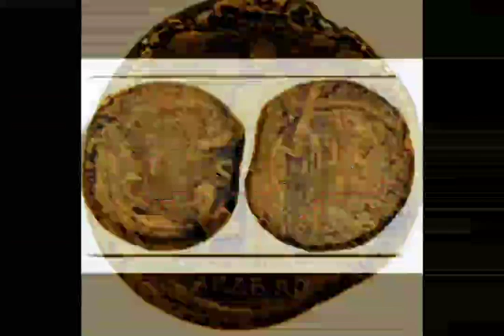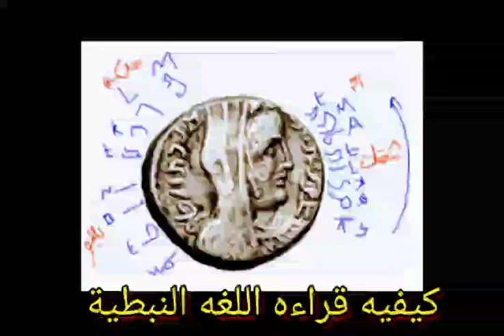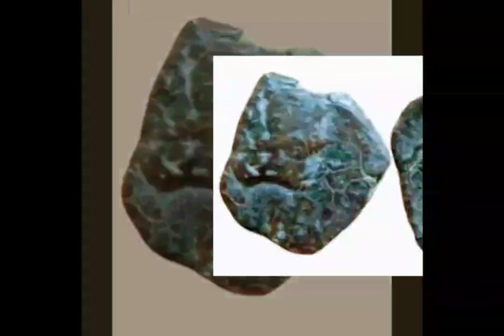آثار العملات وارقام بالملايين..العملات النبطية